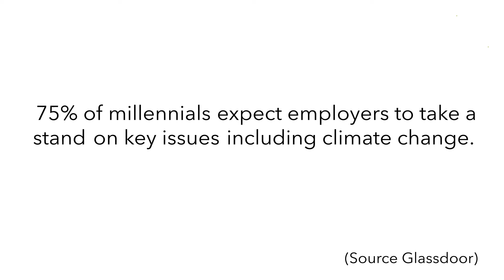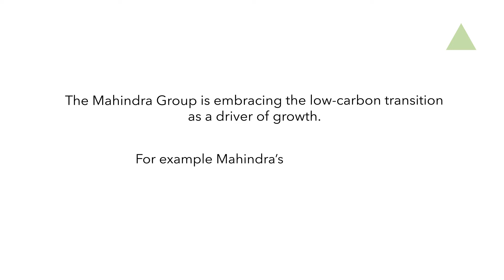Different Voices from We Mean Business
We Mean Business is a coalition of organizations working with thousands of the world’s most influential businesses and investors. These businesses recognize that the transition to a low carbon economy is the only way to secure sustainable economic growth and prosperity for all. To accelerate this transition, we have formed a common platform to amplify the business voice, catalyze bold climate action by all, and promote smart policy frameworks.